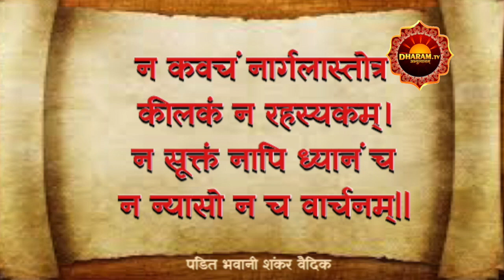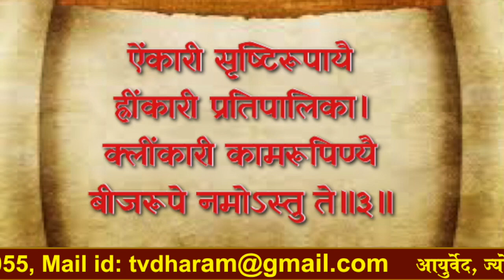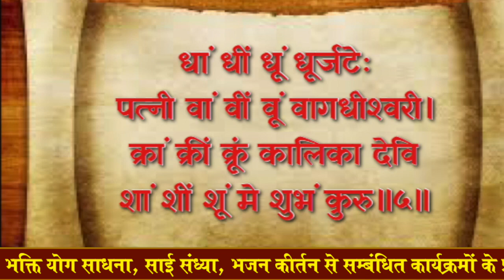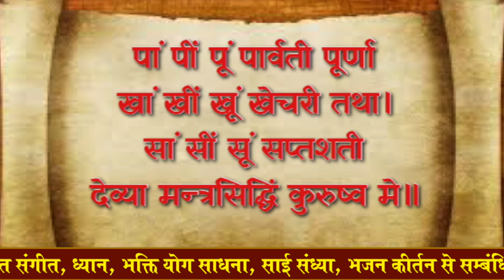सिद्ध कुंजिका स्तोत्र **NEW** || अत्यंत गुप्त और देवों के लिए भी दुर्लभ || Chants Rare For God Also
Siddha Kunjika Stotram::  सिद्ध कुंजिका स्तोत्र भगवान शिव ने मां पार्वती से इसका उपदेश किया था इसके पाठ मात्र से संपूर्ण दुर्गा सप्तशती का फल  प्राप्त हो जाता है यह अत्यंत गुप्त है और देवों के लिए भी दुर्लभ है. प्रसिद्ध ज्योतिषाचार्य  पंडित भवानी शंकर वैदिक का कहना है कि यह कुंजिका स्तोत्र मंत्र को जगाने के लिए है किसको किसी भक्ति हीन पुरुष को नहीं देना चाहिए, जो भक्त दुर्गा सप्तशती का पाठ किया करते हैं उनको सिद्ध कुंजिका स्तोत्र का पाठ अवश्य करना चाहिए नहीं तो दुर्गा सप्तशती  पाठ का संपूर्ण फल प्राप्त नहीं होता , इसे आप अपने घर में अपने प्रतिष्ठान में कहीं भी सुन सकते हैं  जिससे  घर में सुख-समृद्धि  और प्रतिष्ठान में  ऐश्वर्य  वृद्धि  प्राप्त होती हैं .

Copy Right : Dharam Tv
Note: ज्योतिषाचार्य  पंडित भवानी शंकर वैदिक ने नवरात्रों की शुभकामनाओं के साथ इस स्तोत्र को अपनी खुद की आवाज़ में प्रस्तुत किया है.

॥सिद्धकुञ्जिकास्तोत्रम्॥
शिव उवाच
शृणु देवि प्रवक्ष्यामि, कुञ्जिकास्तोत्रमुत्तमम्।
येन मन्त्रप्रभावेण चण्डीजापः शुभो भवेत॥१॥
न कवचं नार्गलास्तोत्रं कीलकं न रहस्यकम्।
न सूक्तं नापि ध्यानं च न न्यासो न च वार्चनम्॥२॥
कुञ्जिकापाठमात्रेण दुर्गापाठफलं लभेत्।
अति गुह्यतरं देवि देवानामपि दुर्लभम्॥३॥
गोपनीयं प्रयत्‍‌नेन स्वयोनिरिव पार्वति।
मारणं मोहनं वश्यं स्तम्भनोच्चाटनादिकम्।
पाठमात्रेण संसिद्ध्येत् कुञ्जिकास्तोत्रमुत्तमम्॥४॥
॥अथ मन्त्रः॥
ॐ ग्लौं हुं क्लीं जूं सः ज्वालय ज्वालय ज्वल ज्वल प्रज्वल प्रज्वल
ऐं ह्रीं क्लीं चामुण्डायै विच्चे ज्वल हं सं लं क्षं फट् स्वाहा॥
॥इति मन्त्रः॥
नमस्ते रूद्ररूपिण्यै नमस्ते मधुमर्दिनि।
नमः कैटभहारिण्यै नमस्ते महिषार्दिनि॥१॥
नमस्ते शुम्भहन्त्र्यै च निशुम्भासुरघातिनि।
जाग्रतं हि महादेवि जपं सिद्धं कुरूष्व मे॥२॥
ऐंकारी सृष्टिरूपायै ह्रींकारी प्रतिपालिका।
क्लींकारी कामरूपिण्यै बीजरूपे नमोऽस्तु ते॥३॥
चामुण्डा चण्डघाती च यैकारी वरदायिनी।
विच्चे चाभयदा नित्यं नमस्ते मन्त्ररूपिणि॥४॥
धां धीं धूं धूर्जटेः पत्‍‌नी वां वीं वूं वागधीश्‍वरी।
क्रां क्रीं क्रूं कालिका देवि शां शीं शूं मे शुभं कुरु॥५॥
हुं हुं हुंकाररूपिण्यै जं जं जं जम्भनादिनी।
भ्रां भ्रीं भ्रूं भैरवी भद्रे भवान्यै ते नमो नमः॥६॥
अं कं चं टं तं पं यं शं वीं दुं ऐं वीं हं क्षं।
धिजाग्रं धिजाग्रं त्रोटय त्रोटय दीप्तं कुरु कुरु स्वाहा॥७॥
पां पीं पूं पार्वती पूर्णा खां खीं खूं खेचरी तथा।
सां सीं सूं सप्तशती देव्या मन्त्रसिद्धिं कुरुष्व मे॥८॥
इदं तु कुञ्जिकास्तोत्रं मन्त्रजागर्तिहेतवे।
अभक्ते नैव दातव्यं गोपितं रक्ष पार्वति॥
यस्तु कुञ्जिकाया देवि हीनां सप्तशतीं पठेत्।
न तस्य जायते सिद्धिररण्ये रोदनं यथा॥
इति श्रीरुद्रयामले गौरीतन्त्रे शिवपार्वतीसंवादे कुञ्जिकास्तोत्रं सम्पूर्णम्।
॥ॐ तत्सत्॥

नवरात्री में सिद्ध कुंजिका स्तोत्र का महत्व , चैत्र नवरात्री में सिद्ध कुंजिका का प्रयोग ,